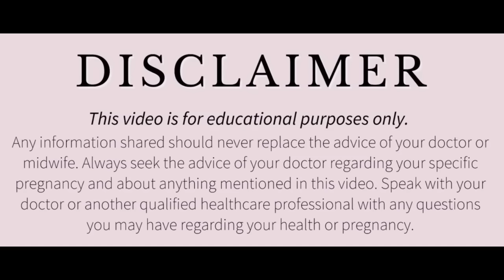इसी महीने अपने ब्लड को देखकर समझें कि गर्भ रुकने वाला है या नहीं?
How To Check Your Fertility . Period Blood Dekh Ke Fertility Kaise Pta Kren? Pregnancy Vs Period
Your related queries are like.
How To Check Your Fertility
Period Blood Dekh Ke Fertility Kaise Pta Kren? Pregnancy Vs Period
Period ke blood ka colour
Period color
Brown period blood
Pink period blood
Pink discharge
Brown discharge
Implantion bleeding
Implantation blood
Implantation
Implantation cramp
Period regular
नियमित पीरियड साईकल
पीरियड मासिक
पीरियड
मासिक धर्म

डिस्क्लेमर

धन्यवाद
Regards